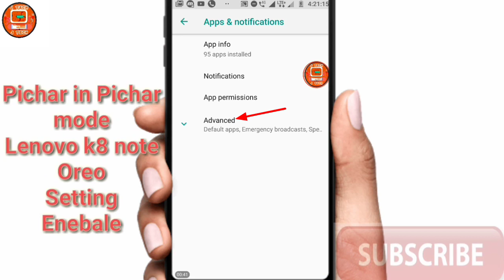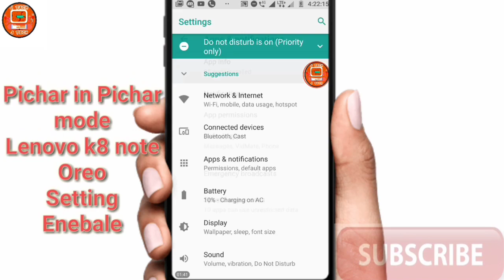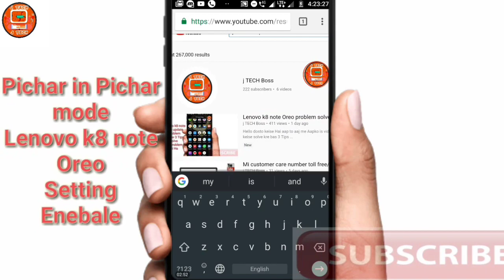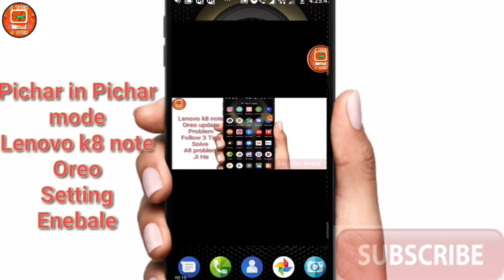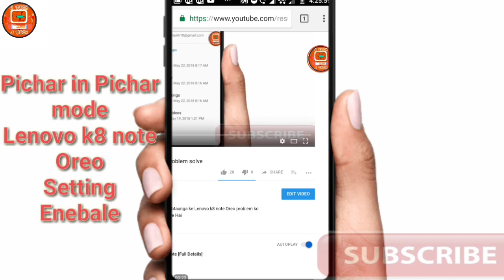Lenovo k8 note PIP mode enable/ picture in picture Android Oreo enable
Hello dosto keise Hai aap to aaj me Aapko is video me btaunga ke picture in picture mode keise enable karte Hai mobile ki setting se to is video ko last Tak dekho to chalye suru karte Hai
Ek Mobile me 2 WhatsApp chalao